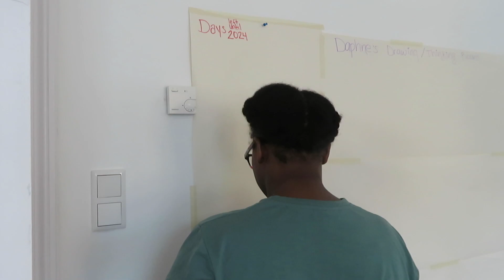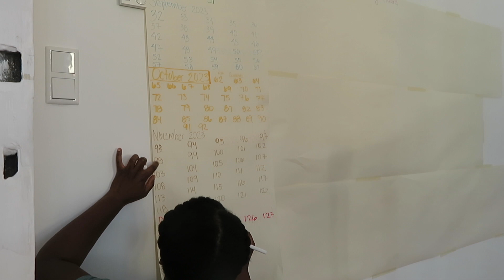CHANGING MY LIFE IN THE NEXT FOUR MONTHS -THE BEGINNING + CREATIVE PROCESS + BELIEVING YOU CAN DO IT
There is about 4 months left in 2023 and I refuse to go into 2024 looking the same. In this video,  I share with you how I am going to change what comes next.

Many of us have heard the scripture "Write the Vision, Make it Plain" and that is exactly what I am doing here. I know that I can achieve more than I've been allowing myself and I am tired of being held back by my own thoughts and lack of action. So in these next months I am taking you guys along, as I change my life and become a better Daphne.

"I'm not looking for perfection, just momentum"

Always Love,
Daph